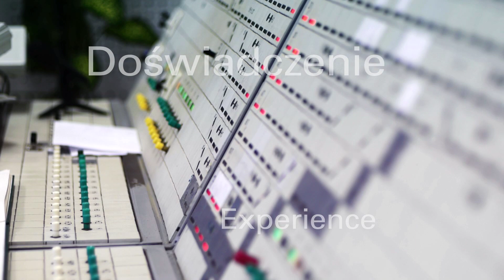TrackTec Movie HD